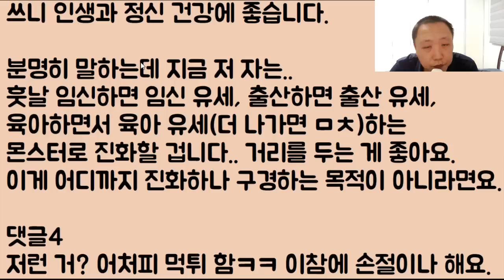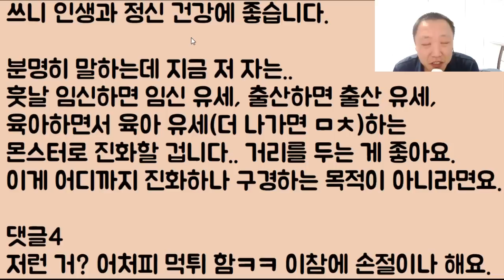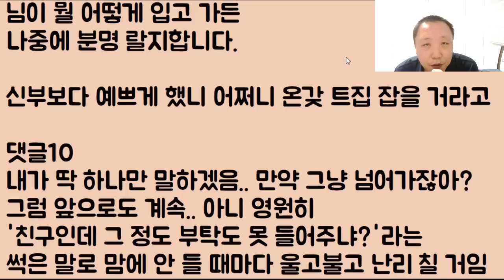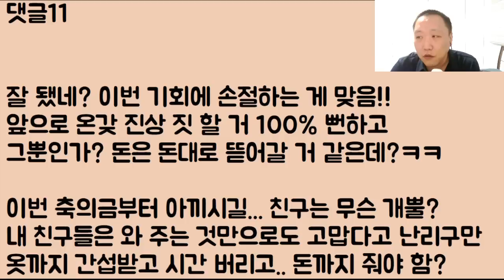[이게 도랏?ㅋㅋ]결혼식은 신부가 주인공이니까 무조건 자기 허락을 받아야 한다며 친구 옷 검열하다가 시궁창에 풍덩 빠진 냔ㅋㅋㅋㅋㅋ